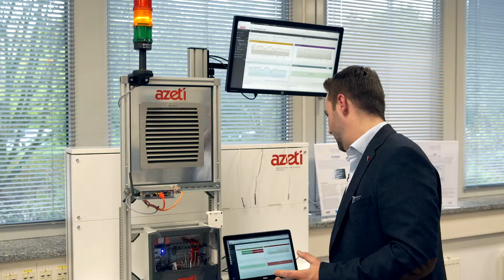Azeti: IoT monitoring for industry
Originally Published on TelecomTV.com 8 Feb 2016

Featuring:Florian Hoenigschmid, Partner Development Manager, Azeti Networks
Filmed at: Intel IoT Ignition Labs, Munich, Germany, September 2015